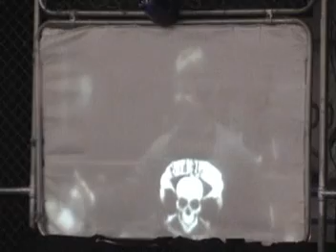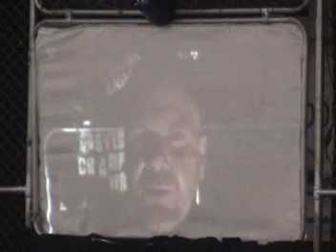ACW JANUARY 9th, 2010 TRIBUTE TO DR. DEATH STEVE WILLIAMS HIGHLIGHT VIDEO PART ONE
ACW JANUARY 9th, 2010 TRIBUTE TO DR. DEATH HIGHLIGHT VIDEO PART ONE:
Opening ceremonies for The DOC Tribute... Video on the screen credits to Mitch Carter